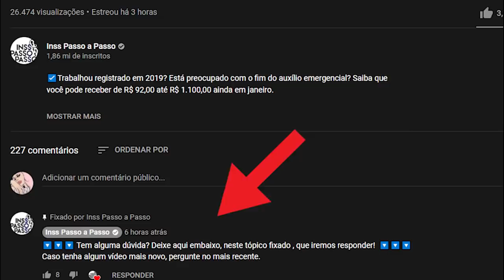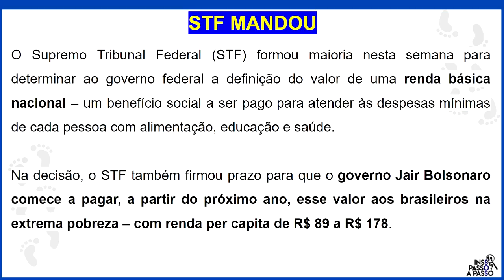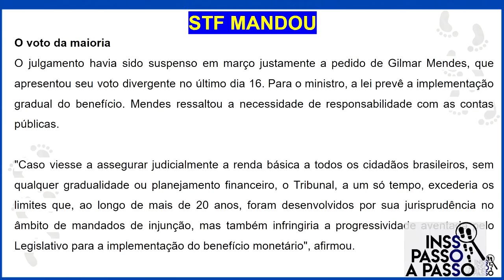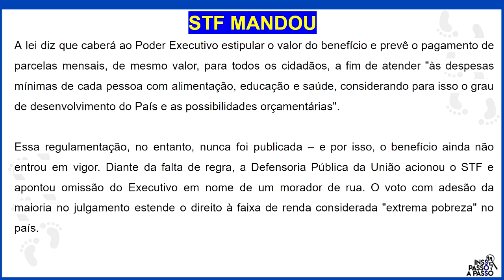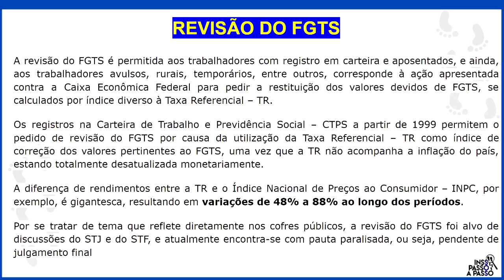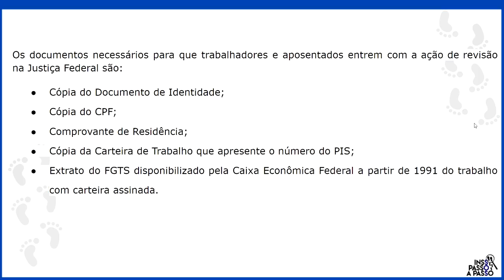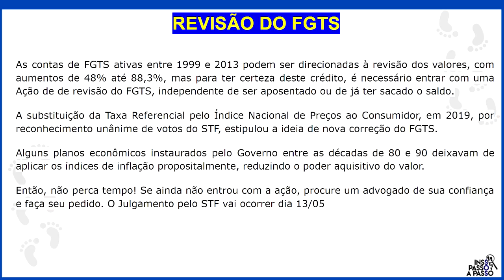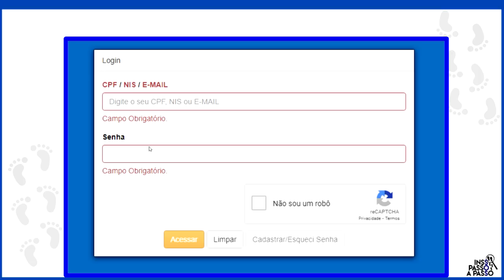ATENÇÃO AUXÍLIO EMERGENCIAL E BOLSA FAMÍLIA - STF MANDOU PAGAR ATÉ R$ 1045,00 - QUEM TERÁ DIREITO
Atenção quem recebe bolsa família ou auxílio emergencial em 2021. O STF mandou pagar um benefício pra você do bolsa família e do auxílio emergencial.

Veja este vídeo até o final pois temos muitas informações importantes pra você!